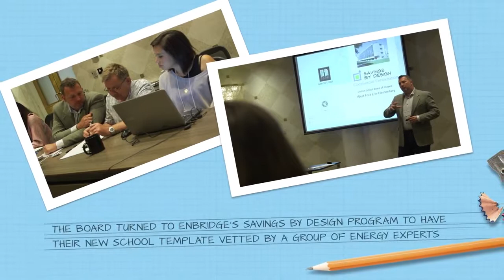District School Board of Niagara